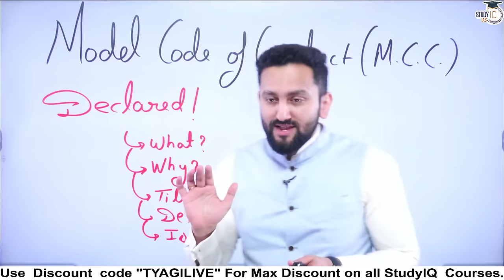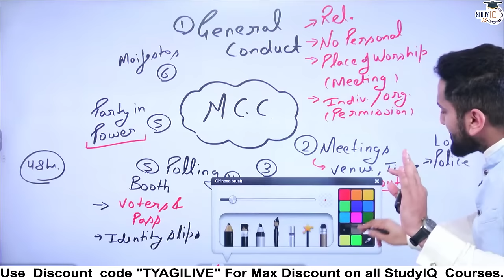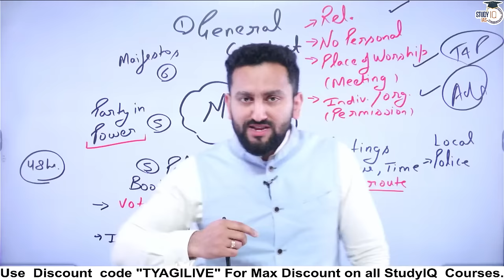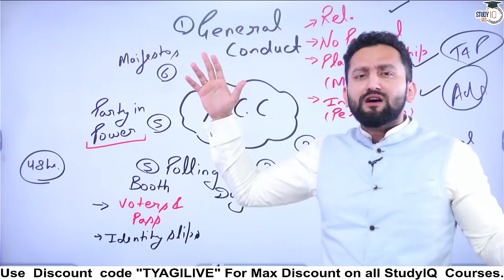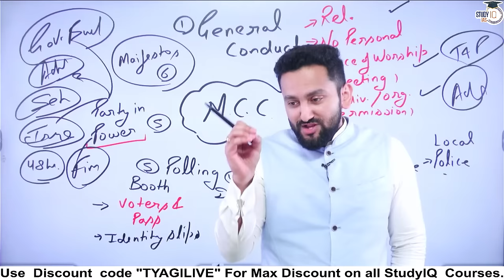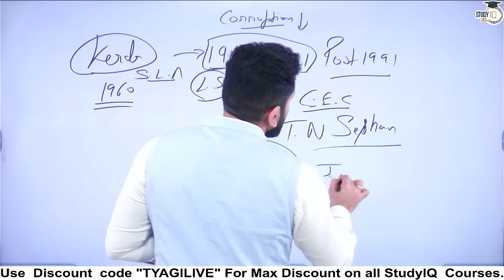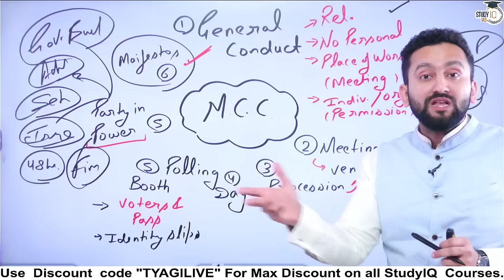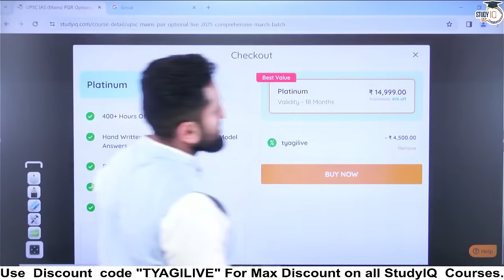Model Code of Conduct Explained | Lok Sabha Elections 2024 | UPSC GS2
In this video, unravel the complexities of the Model Code of Conduct, crucial for understanding Lok Sabha Elections 2024 dynamics. Explore its significance in ensuring fair and transparent electoral processes, essential knowledge for UPSC GS2 aspirants. Gain insights into its implementation, impact, and relevance in shaping democratic practices and governance structures.